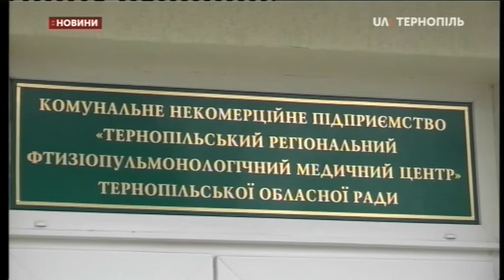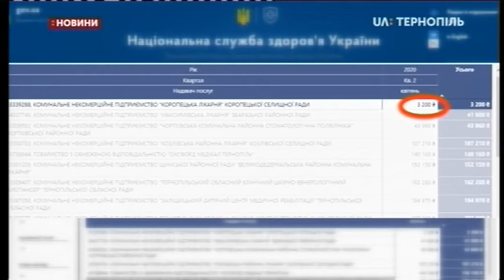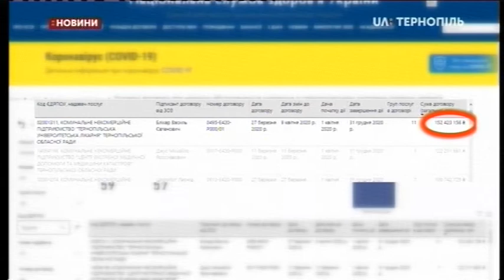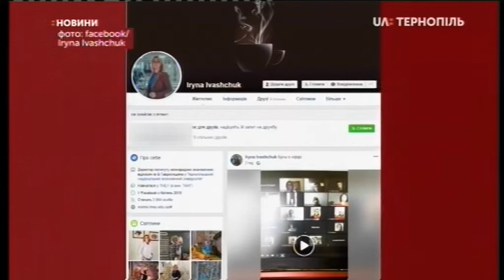12.05.2020. Новини. 20:30